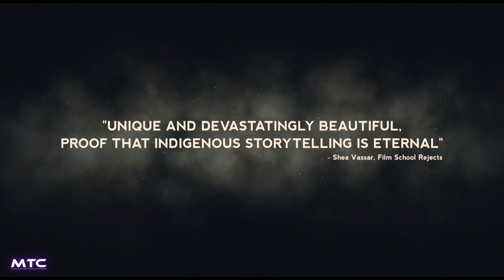NIGHT RAIDERS Trailer (2021)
Fantasy/Apocalyptic/Post-Apocalyptic

In a post-war future, a mother joins an underground band of vigilantes to try and rescue her daughter from a state-run institution.

Cast: Elle-Maija Tailfeathers, Alex Tarrant, Eric Osborne, Brooklyn Letexier-Hart
Director: Danis Goulet
Produced by: Paul Barkin, Tara Woodbury, Georgina Condor, Chelsea Winstanley, Ainsley Gardiner
Production company: XYZ Films

Night Raiders (2021) Movie Trailer